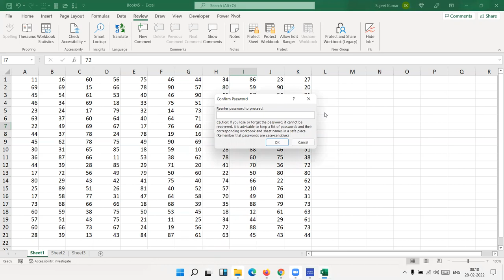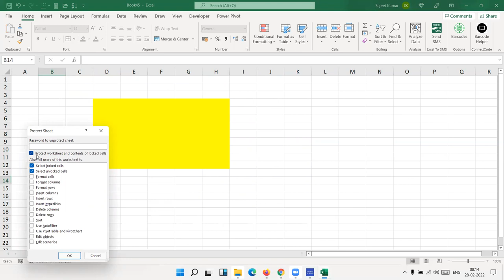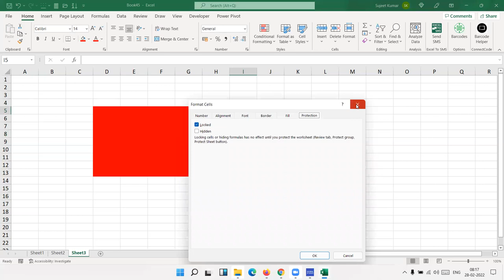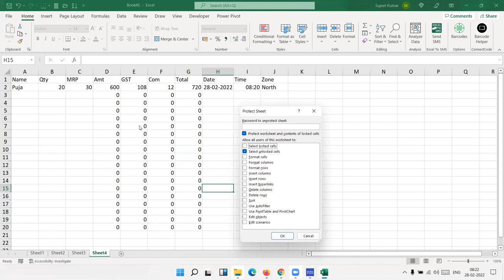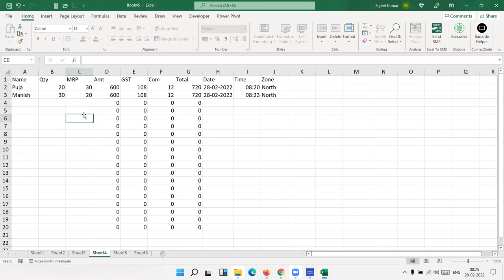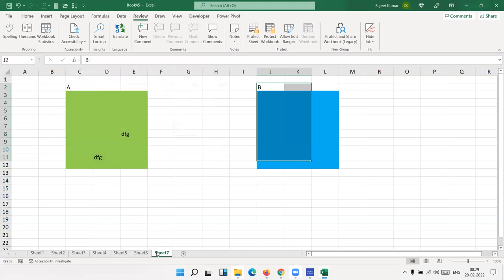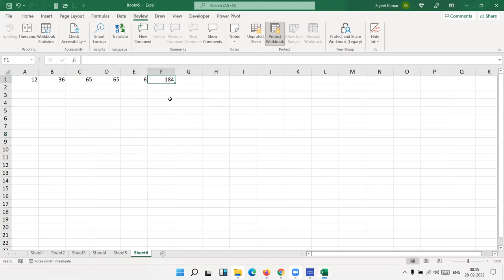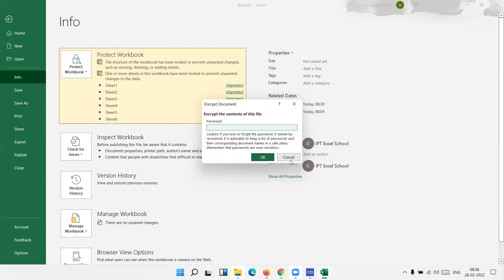How to Protect Cells, Sheets, and Workbooks in Excel